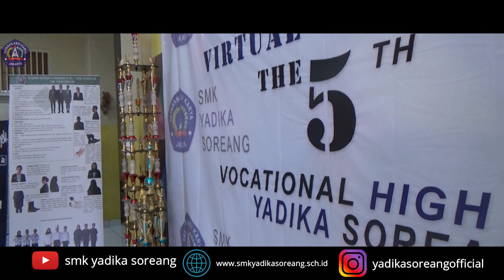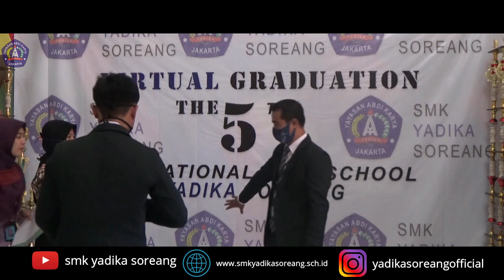Virtual Graduation The 5th Yadika vocational High school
Video ini dibuat untuk acara pelepasan siswa - siswi kelas 12 tahun 2019 / 2020.

Credit music :
Holiday by JayJen & Osheen